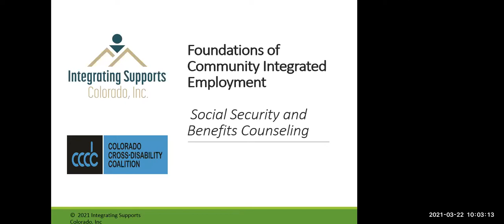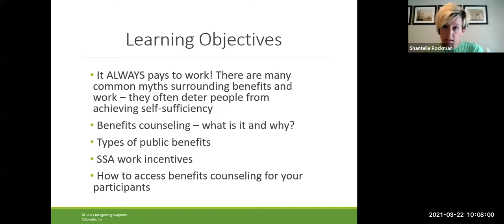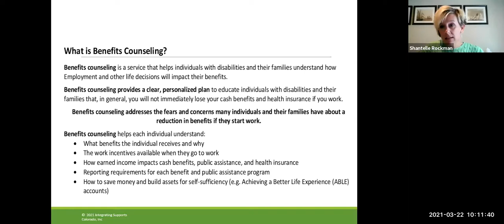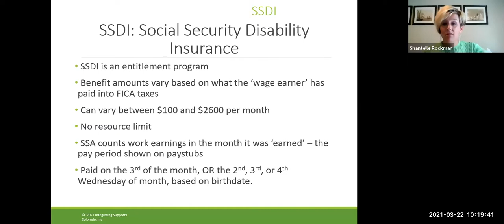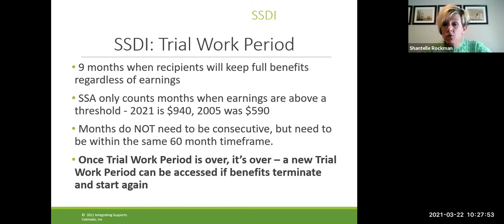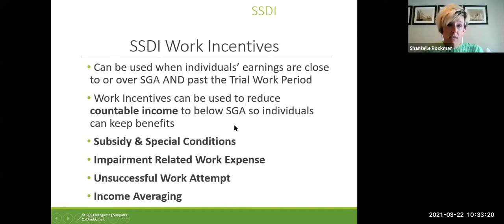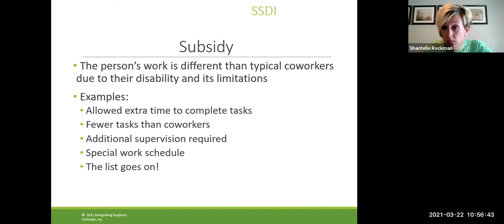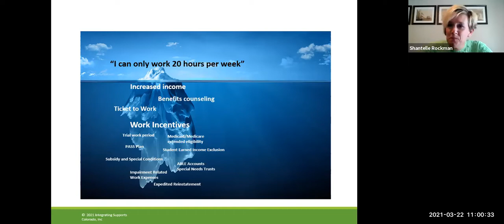Bridges to Employment Part 3A AWIC Area Work Incentives Coordinators